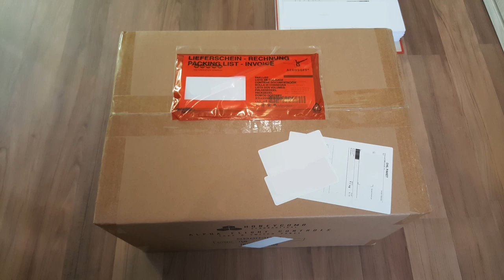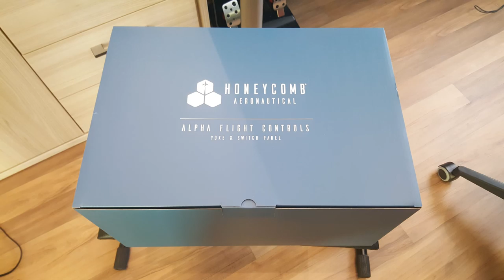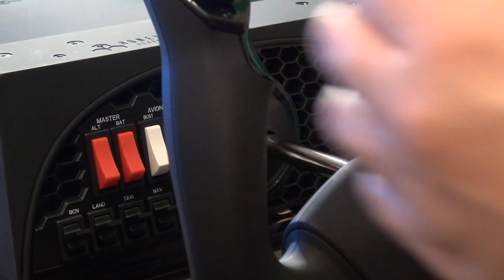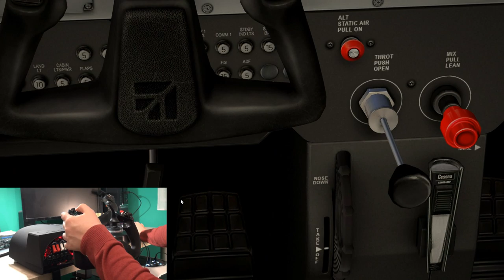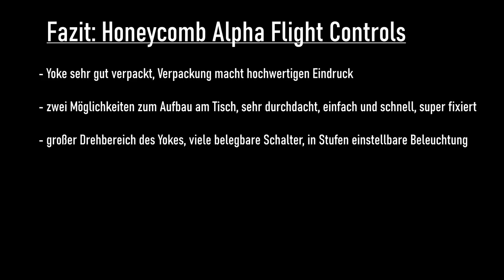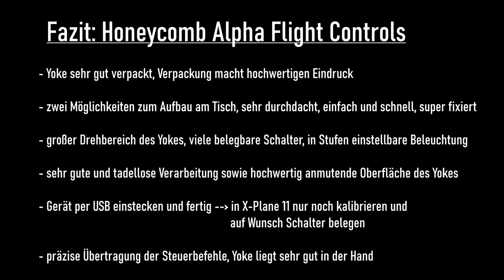Review: Honeycomb Alpha Flight Controls (Deutsch) | Auspacken, Aufbauen, Vorstellung & Testflug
In diesem Review stelle ich euch den neuen Honeycomb Alpha Flight Controls Yoke vor! Dabei geht es um die folgenden Punkte:

1) Karton & Verpackung (0:40)
2) Aufbau des Yokes (1:37)
3) Funktionen und Schalter des Yokes (6:04)
4) Testflug in X-Plane 11 (9:23)
5) Fazit (15:13)

Ich hoffe, dass ich euch mit diesem Vorstellungsvideo einen guten Überblick über das Produkt geben konnte.
Solltet ihr Fragen zu dem Yoke von Honeycomb haben, könnt ihr sie gerne in den Kommentaren stellen.